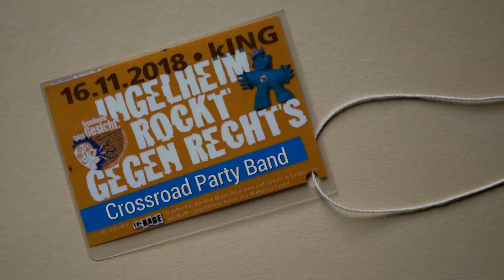CROSSROAD Party Band - Live in der kING